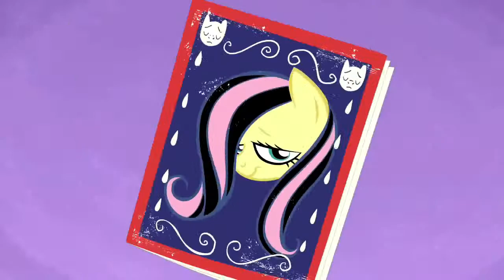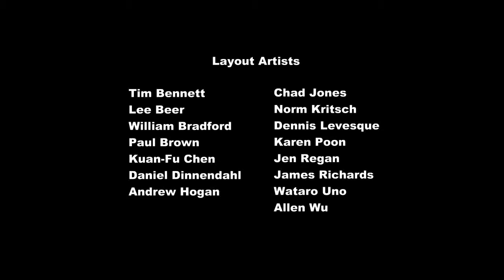MLP Temporada 1 capitulo 20 LATINO HD